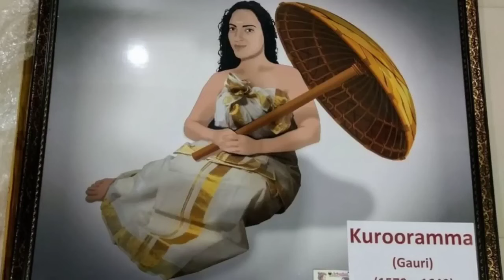தாங்க. முடியாத உடம்பு வலியா சொல்ல முடியாத மனசு வலியா இதை செஞ்சா போதும் நிம்மதி கிடைக்கும்